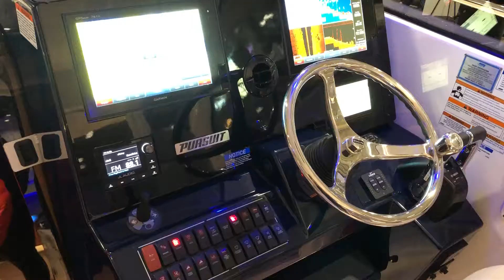Boat Show 2019